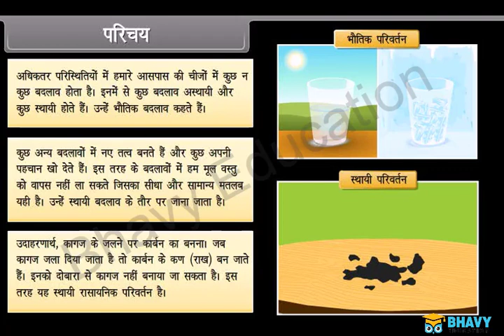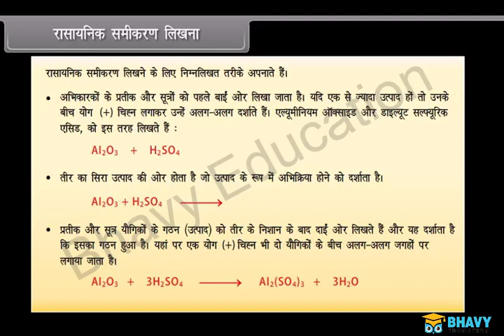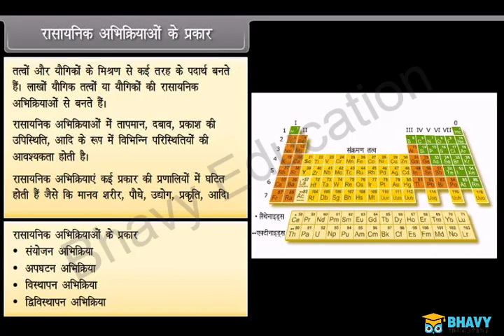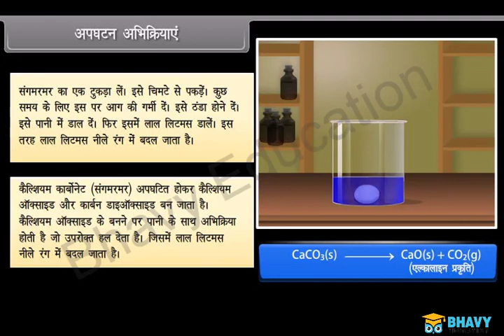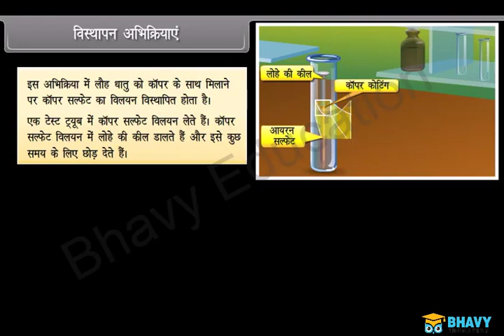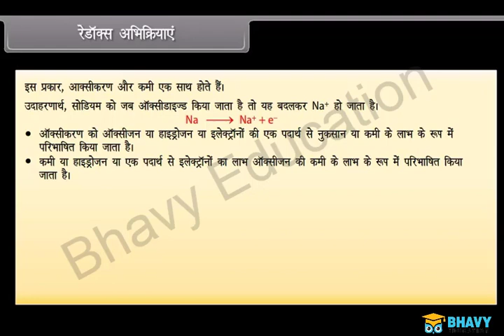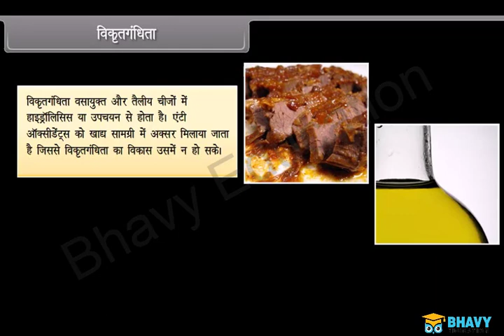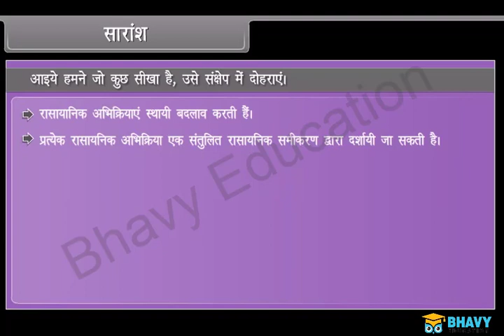रासायनिक प्रतिक्रियाएं और समीकरण (Chemical Reactions And Equations) | Class 10 | BHAVY EDUCATIONS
रासायनिक अभिक्रियाएँ- विभिन्न परमाणुओं के बीच आबंध बनाकर और तोड़कर रासायनिक पदार्थ का एक नए रासायनिक पदार्थ में परिवर्तन रासायनिक अभिक्रिया कहलाती है।